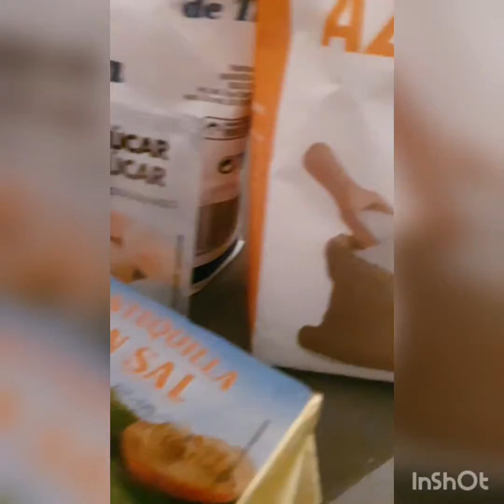Las galletas unicornios de Lola 🦄🦄🦄😋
Las mejores galletas 🍪 en forma de unicornios 🦄🦄🦄